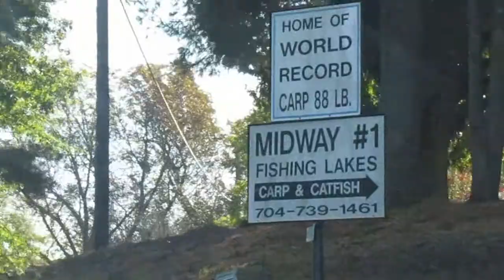Mid Way 1 Fishing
Fishing at Mid Way in Shelby North Carolina